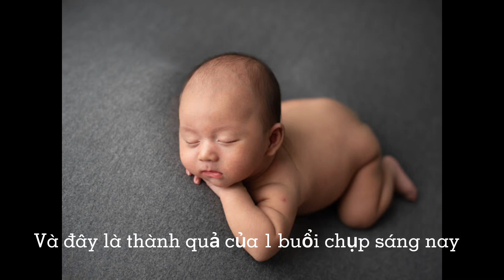Lần đầu Gấu làm mẫu ảnh nhí | 2022-09-30 | D&D Dream #02